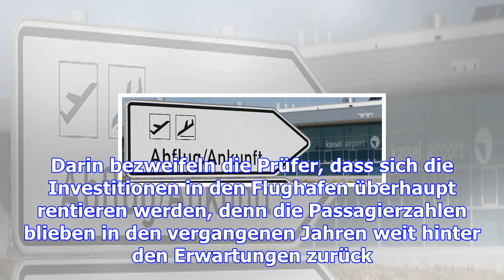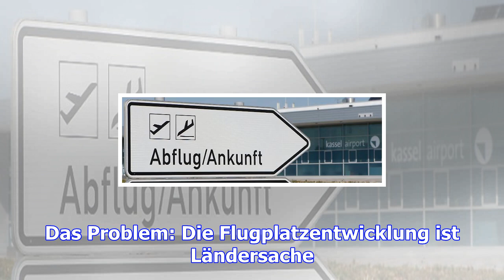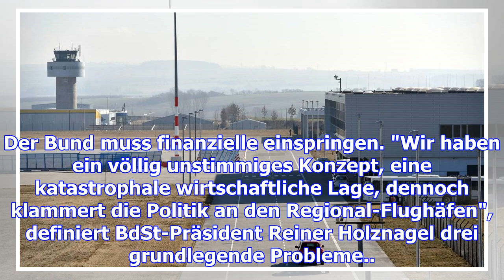Der ber hessens: flughafen kassel-calden kostet den steuerzahler 326 millionen euro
Er sollte das "Leuchtturmprojekt" für Nordhessen werden. So kündigte der frühere hessische Ministerp...